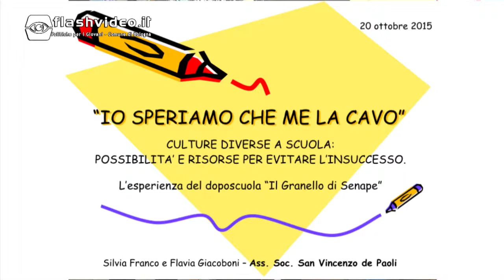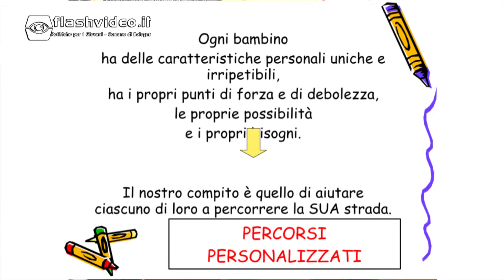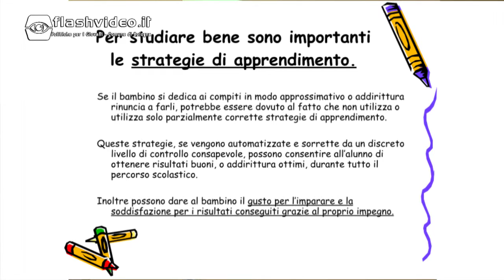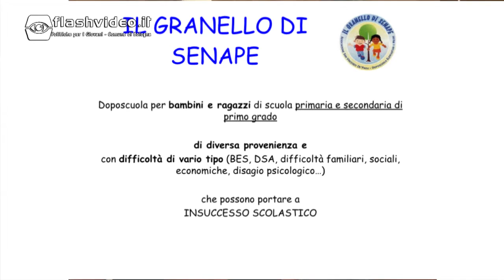Incontri informagiovani - IO SPERIAMO CHE ME LA CAVO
Culture diverse a scuola, possibilità e risorse per evitare l'insuccesso.
A cura di " Il granello di senape"
Intervengono Silvia Franco psicologa e Flavia Giacoboni insegnante.